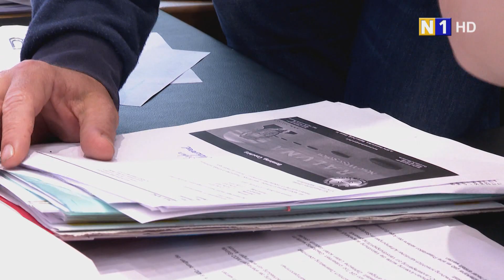Volksschüler besuchen das Rathaus in Traiskirchen